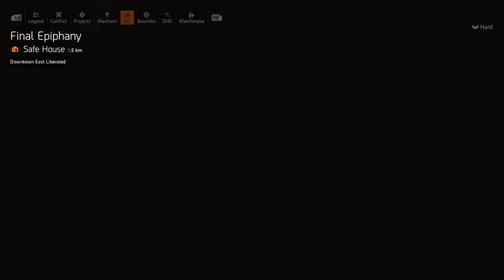The Division 2 Workshop Second Wind Build